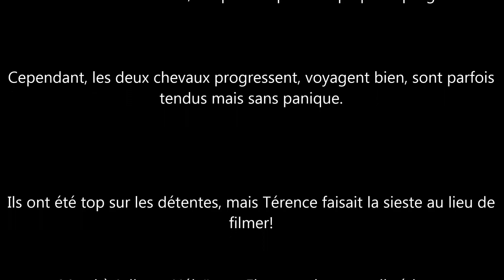film lion 10 06 22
Un petit film de notre sortie en concours de dressage avec Let Me Know et Utalithe. Objectif: habituer Let Me Know aux sorties extérieures et préparer le niveau III avec Utalithe et Juliette. Utalithe était en chaleurs et a séduit LMN pendant le transport. Un peu compliqué!